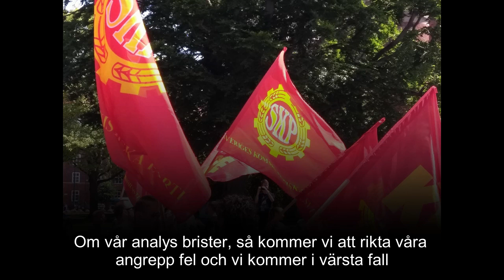Sveriges Kommunistiska Parti om imperialismen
De kommunistiska partierna i Norden samlades i Trondheim med anledning av den stora NATO-övningen Trident Juncture. Temat för diskussionerna var hur vi bäst bekämpar imperialismen. Det här är Sveriges Kommunistiska Partis bidrag.